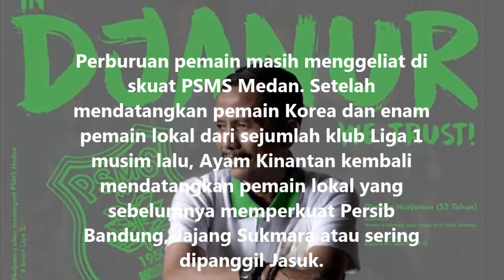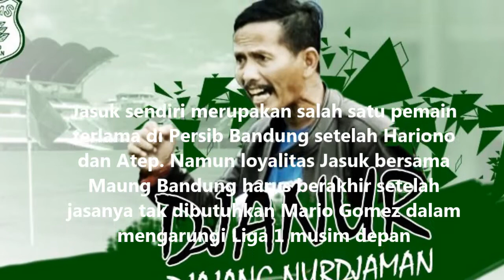Mantan Pemain Persib Bandung Jajang Sukmara, bakal bergabung bersama PSMS MEDAN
Bobotoh sekarang sudah tau mantan pemain persib akan berlabuh dimana, Bajak Pemain Persib yang Terbuang ke PSMS, djajang nurdjaman Ungkap Alasannya

sumber : indosport